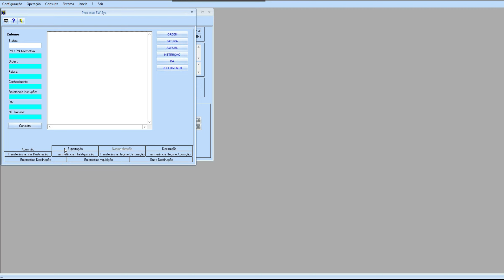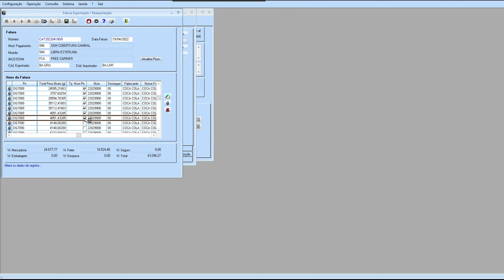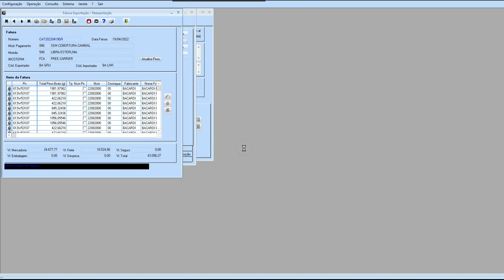ONESONESOURCE™ Global Trade | Como atualizar NCM na fatura de exportação no BW?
RECOF: Neste vídeo, vamos demonstrar como atualizar NCM na fatura de exportação no BW.